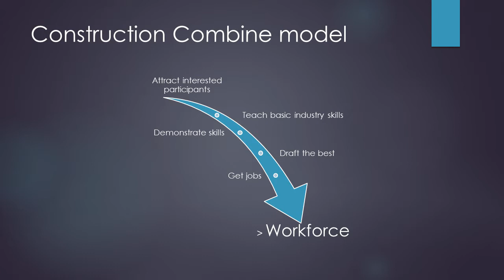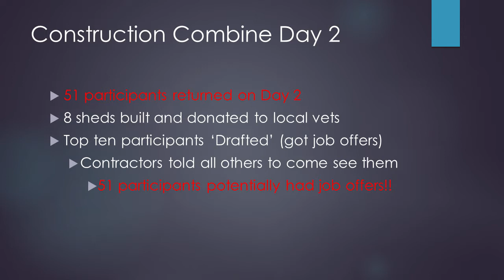ISU CEWT / Home Depot Construction Combine Event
ISU Workforce Training, Home Depot and local Construction Companies came together for a training event and provide some people jobs!